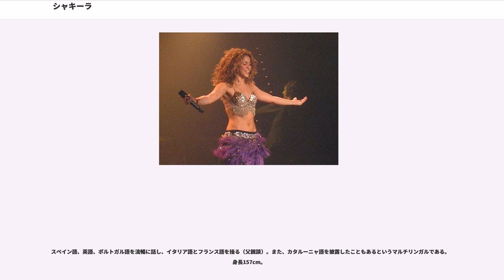シャキーラ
シャキーラ・イサベル・メバラク・リッポール（Shakira Isabel Mebarak Ripoll、1977年2月2日 - ）は、コロンビアのラテンポップシンガーソングライター。一般的にはシャキーラという呼び名で知られている。

"Whenever, Wherever"、"Underneath Your Clothes"、"La tortura"、"Hips Don't Lie"などのヒット曲や、刺激的な踊り方で知られている。

コロンビアのバランキージャ生まれ。父ウィリアム・メバラク・チャディドはアメリカ生まれのレバノン系マケドニア人であり、母ニディア・デル・カルメン・リッポール・トラードはカタルーニャ系である。7人兄弟で、兄弟のうちの一人は現在、マネージャーを務めている。

8歳のとき作詞・作曲を始めた。初めて作った曲は「Tus gafas oscuras」というタイトルで、その歌詞に含まれるメッセージは、自動車事故で息子を亡くしたことで悲嘆する父を巡って展開している。10歳のとき学校の合唱団に入団したが、声が「強すぎる」と指摘され、放逐された。友人らは、声が山羊のようだとからかったという。その結果シャキーラは他で歌う機会を模索し始め、テレビで毎週放送されていた子供向けの歌謡コンテスト番組"Vivan los niños"に出場した。

10歳から13歳の間にバランキヤの様々なイベントに招かれるようになり、地元で有名になった。そんな時、彼女は地元の劇場プロデューサー、モニカ・アリザに出会う。アリザはシャキーラに感銘を受け、その結果シャキーラの成功の手助けを試みた。バランキヤからボゴタへ飛ぶ飛行機の中で、アリザは偶然ソニー・コロンビアの役員、シロ・ヴァルガスと隣り合わせた。ヴァルガスはシャキーラのためにオーディションを開くことに同意し、そのオーディションは数週間後、あるホテルのロビーで行われた。ヴァルガスはシャキーラの才能に感動し、ソニーの社屋に戻ってシャキーラのカセットをあるプロデューサーに渡したが、プロデューサーは強い印象を受けず「見込み無し」であると思った。それでもヴァルガスはシャキーラの才能を信じており、ボゴタでサプライズ・オーディションを実行した。ヴァルガスはソニー・コロンビアの役員達を騙してオーディションが行われる予定のバーに連れて行き、夜の12時頃にサプライズがあることを伝えた。シャキーラの登場である。そこで3曲歌い、そのパフォーマンスは成功のうちに終了。シャキーラは、3枚のアルバムを書き、レコーディングするという契約を結んだ。

1991年、15歳の時にソニー・コロンビアでレコーディングされた"Magia"（"魔法"）がデビューアルバムである。このアルバムは商業的に成功せず、売り上げは1000枚以下であった。"Magia"の後、1993年に"Peligro"（"危険"）をリリースした。このアルバムは"Magia"よりは成功したものの、高校を卒業するためレコーディング活動を一時休止した。

1995年、3枚目のアルバム"Pies descalzos"（"裸足のままで"）をひっさげて復帰、南米にて好評を博した。シングルである"Estoy aquí"、"Pies descalzos"、"Sueños blancos"、"¿Dónde estás corazón?"によって、ポップカルチャー界のアイコンとなった。"Pies descalzos"は世界中で400万枚以上売り上げ、ついでそのリミックスアルバム"The Remixes"がレコーディングされ、100万枚以上を売り上げた。"The Remix"には広く知られている曲のポルトガル語版も収録され、それによってブラジル市場でも成功を収めるに至った。

4枚目のアルバム"¿Dónde están los ladrones?"（"'泥棒はどこ?"）は、1998年にリリースされた。それは、エミリオ・エステファンのプロデュースで、伝えられるところによると300万米ドルの費用が掛かったという。そして、"Pies descalzos"よりも磨き上げられたサウンドであった。このアルバムはさらなる成功を収め、700万枚以上の売上を上げた。フランス、スイス、カナダ...